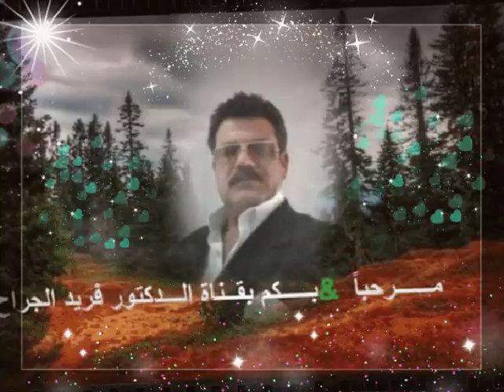للصبر حدود ام كلثوم.صوت ثلاثي الأبعاد(مدهش)1964HD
كلمات: عبدالوهاب محمد
ألحان: محمد الموجي
مقام: سيكاه
تاريخ: 1964   الفنانه القديره ام كلثوم كانت الفنانه القديره ام كلثوم تساعد اهلها في مصدر دخلهم وهي في صغرها ومنذ ذلك الوقت بدات شهرتها حيث أصبحت الأسرة تعتمد عليها في مصدر الدخل بشكل أساسي , أم كلثوم من أصل مصري حيث ذهبت إلى القاهرة واستقرت نهائيا هناك في عام 1923 ، وشاركت بالعديد من الحفلات الغنائية لكبار الناس وكان يشارك معها في الحفلات كبار المطربين في زمنها ، ومنهم منيرة المهدية التي كانت تلقب بسلطانة الطرب ، و بالصدفة سمعها طبيب أسنان كان يهوى ويعشق الموسيقى فلحن لها وكان أول من يلحن لأم كلثوم ألحانا خاصة بها ، لكنها لم تستمر مع طبيب الأسنان أحمد صبري النجريدي لأنه كان يعتمد بشكل مبالغ فيه على الزخارف الموسيقية في عام 1924 ، وفي نفس العام شكل محمد القصبجي فرقة خاصة لأم كلثوم وقام بإعداد ام كلثوم معنويا . ومن هنا بدأ يعلو اسم أم كلثوم وبدأت تشتهر حيث أنها غنت مونولوج في عام 1928 في أغنية (إن كنت أسامح وأنسى الآسية ) من بعدها أصبح اسم أم كلثوم يلمع في كل مكان .